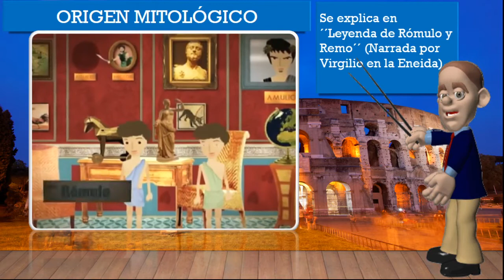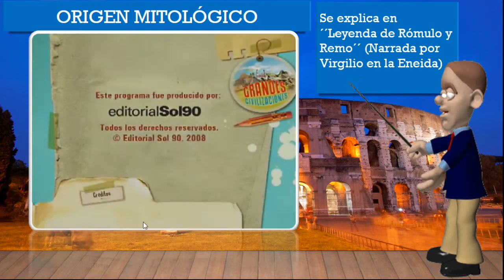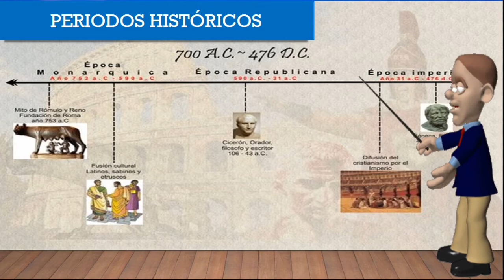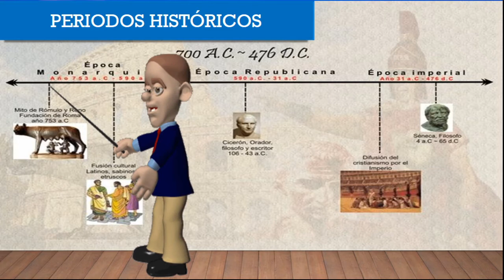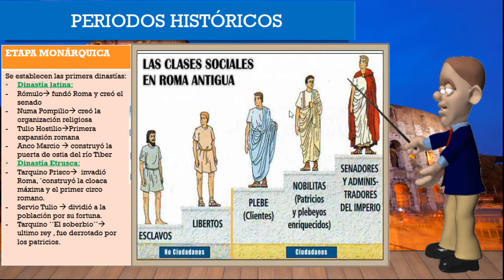Historia Universal (PRIMARIA) - Tema: Roma - Monarquía - 4TO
PROFE: YORYI
- Comenta tu nombre y apellido